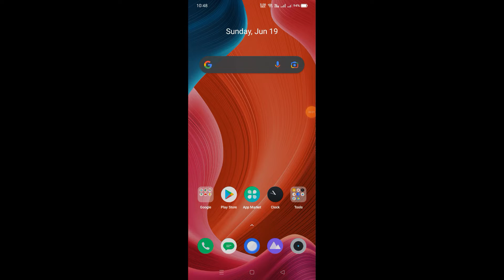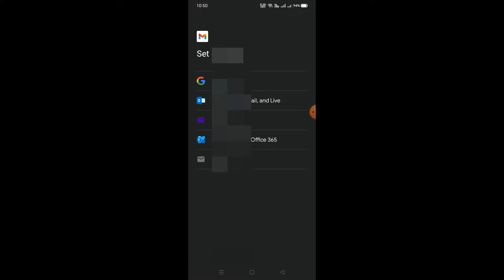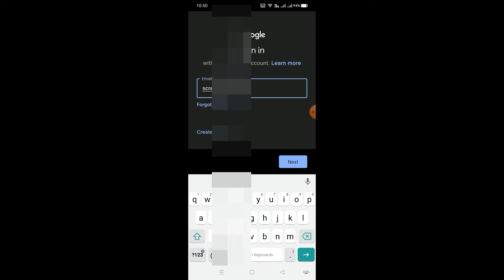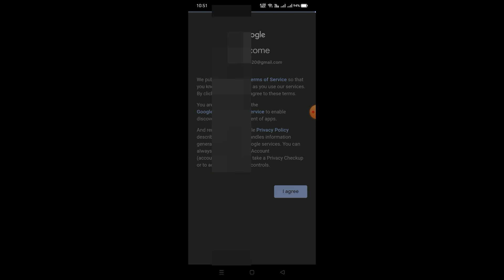how to add another gmail id on gmail app | add multiple google account in single gmail app on mobile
how to add another gmail account in phone

how to add another gmail account to iphone
add another account
add another google account
how to add another gmail account on laptop
how to add another gmail id on gmail app |
 add multiple google account in single gmail app on mobile